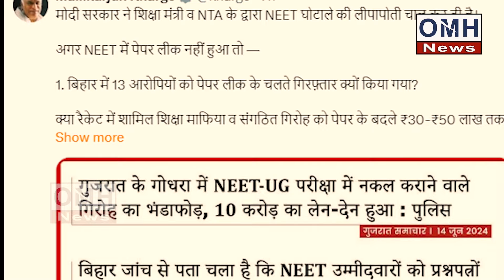Mallikarjun Kharge is so tensed with PM Modi's victory !